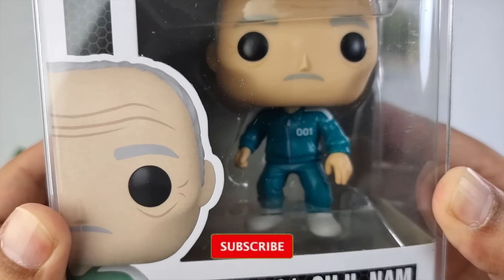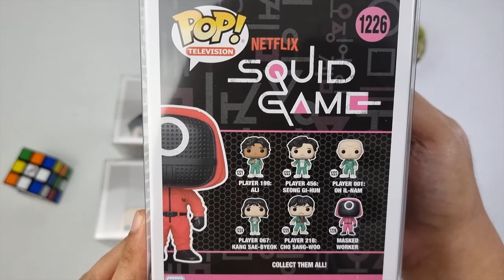Unboxing Squid Game Funko Pops | Funko Pop Squid Game | Netflix | KPOP | KDrama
Hello!

     Welcome back to VDI Toys channel! In this episode I'm unboxing Squid Game Funko Pops. Squid Game took all of us by storm! Its was an epic Netflix mini-series that we never seen before. Unfortunately most of the characters we loved died in Season 1. Finally the wait is over and Squid Game Funko Pops are now released! I love the tiny details they put in every character like the honeycomb candy for Gi-hun. The marble bag for Sae-Byeok and freckles in her face are super cool. Sang-Woo figure is from the glass jump maze game, hes number 14th on the jump. The masked worker is looking fine as well as the old man Il-Nam. Funko also did a great job on the hair sculptures, make them more recognizable. This is a perfect toy to remember the epic Netflix mini-series Squid Game. I hope to see Season 2 soon!

Thanks and I hope you enjoy my video! Let me know your thoughts on this funko pop on the comments section.

Starring:

Lee Jung-jae as Seong Gi-hun
Park Hae-soo as Cho Sang-woo
Wi Ha-joon as Hwang Jun-ho
HoYeon Jung as Kang Sae-byeok
O Yeong-su as Oh Il-nam
Heo Sung-tae as Jang Deok-su
Anupam Tripathi as Ali Abdul
Kim Joo-ryoung as Han Mi-nyeo
Lee Yoo-mi as Ji-yeong

Batch:
Player 199: Ali - 1221
Player 456: Seong Gi-Hun - 1222
Player 001: Oh Il-Nam - 1223
Player 067: Kang Sae-Byeok - 1224
Player 218: Cho Sang-Woo - 1225
Masked Worker: 1226

Camera:
Sony Alpha a6400 / f1.8 50mm